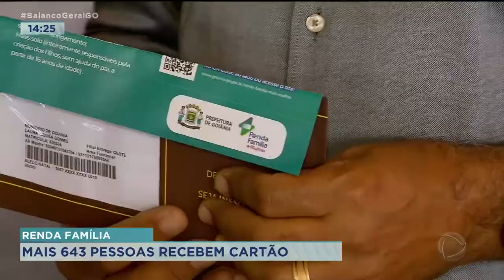RENDA FAMÍLIA: MAIS 643 PESSOAS RECEBEM CARTÃO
FAMÍLIAS EM SITUAÇÃO DE VULNERABILIDADE SOCIAL DA REGIÃO OESTE DE GOIÂNIA RECEBERAM HOJE UM CARTÃO DO PROJETO RENDA FAMÍLIA. VÃO SER 6 PARCELAS DE 300 REAIS.